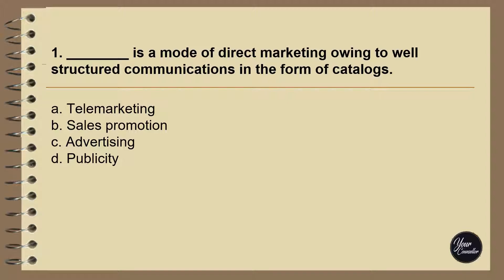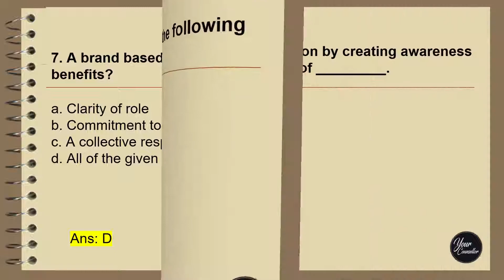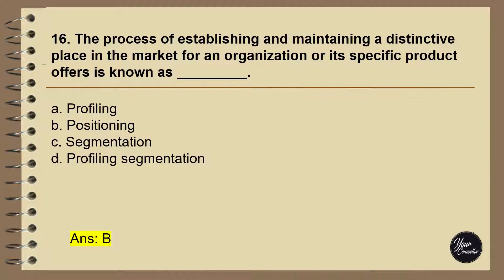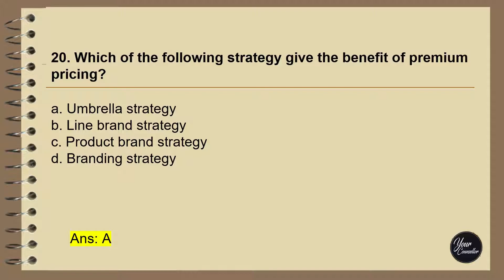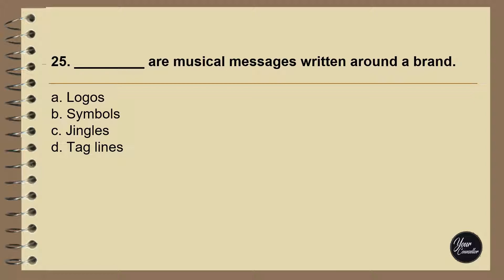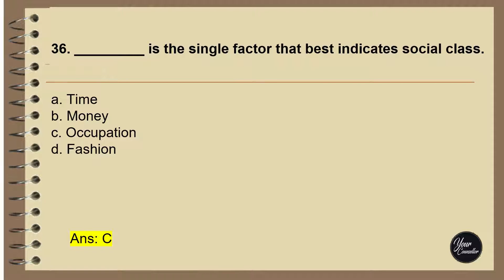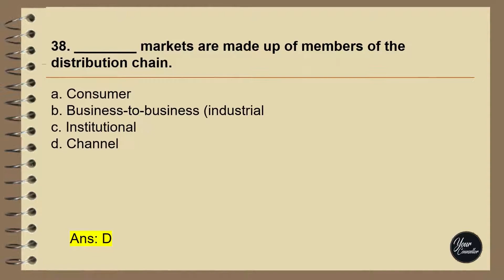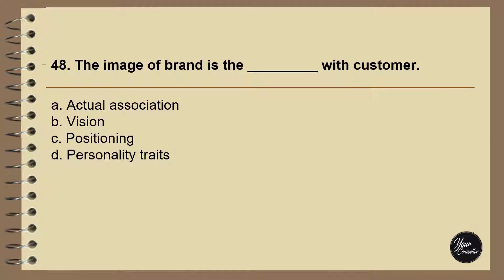50 MCQs to boost success in exams. Marketing - 09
MCQs to boost success in exams. MCQ - 09
Management Multiple Choice Questions  (MCQ) / Management Marathon
(Brand building)